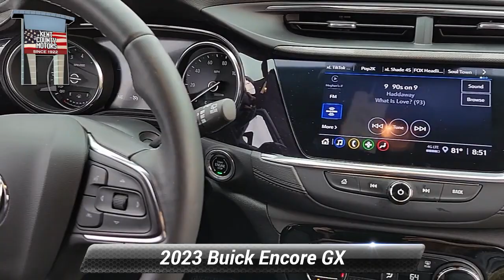Used 2023 Buick Encore GX Select, Dover, DE 881P